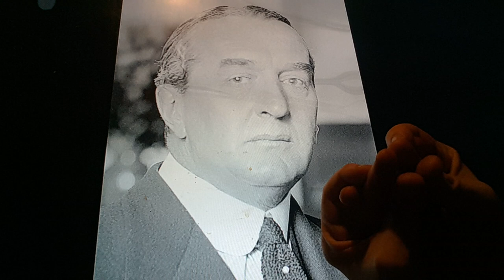Horacio the handsnake - Stanley Bruce, 1st Viscount Bruce of Melbourne